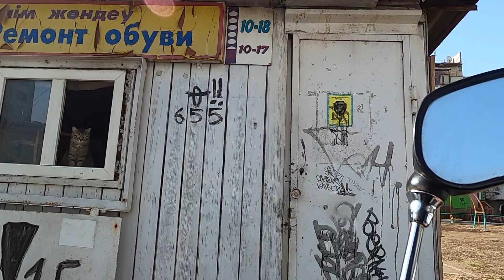Костанай Здесь работал Анатолий